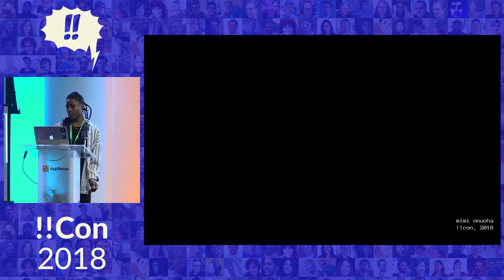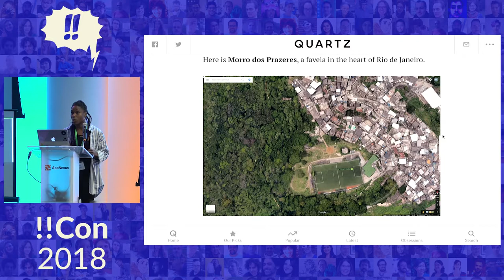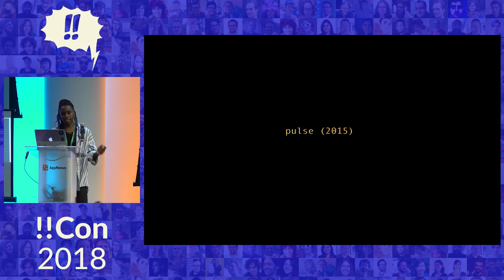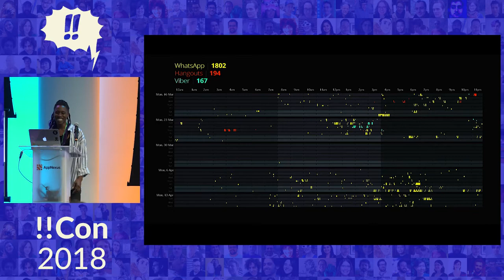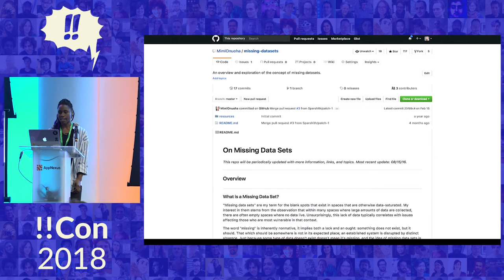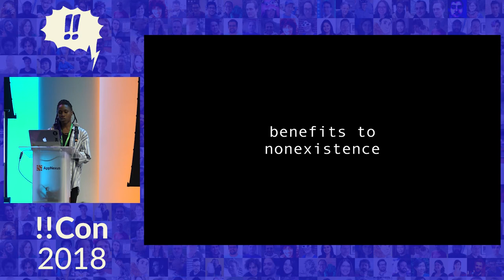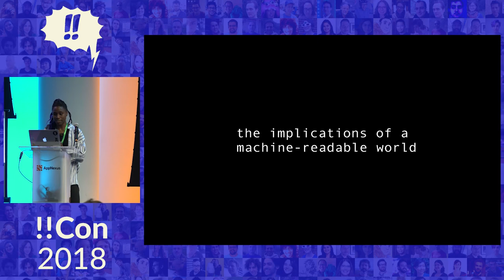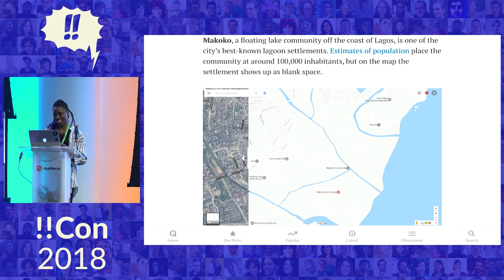!!Con 2018: Opening Keynote by Mimi Onuoha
Mimi Onuoha is a Brooklyn-based artist and researcher investigating the social results of data collection and computational categorization. Her work uses code, writing, performance, and objects to explore missing data and the ways in which people are abstracted, represented, and classified.

Onuoha has been in residence at Eyebeam, the Data & Society Research Institute, Columbia University’s Tow Center, and the Royal College of Art. She has exhibited and presented workshops in festivals internationally, and in 2014 she was selected to be in the inaugural class of Fulbright-National Geographic Digital Storytelling Fellows. She was recently a visiting faculty member at Bennington College, and currently is teaching at NYU.